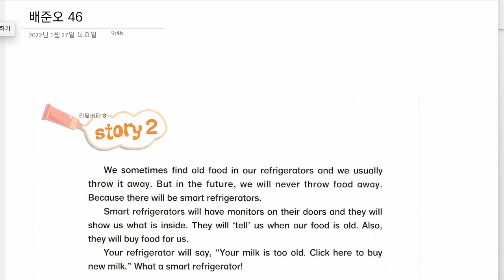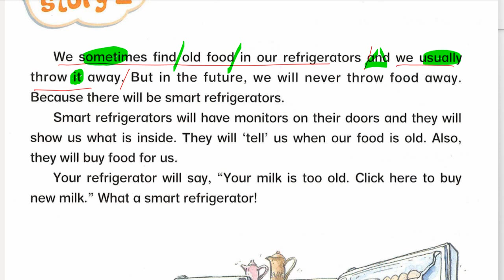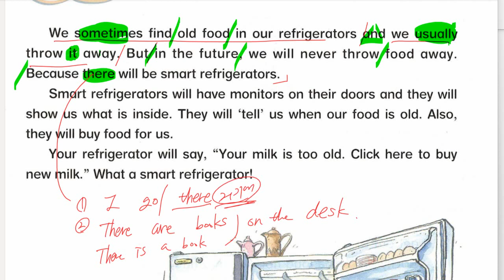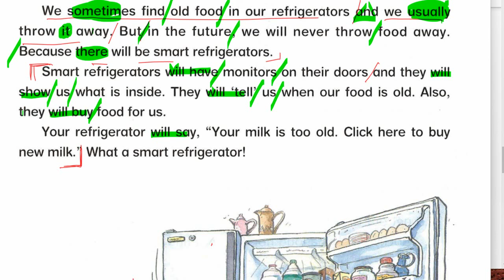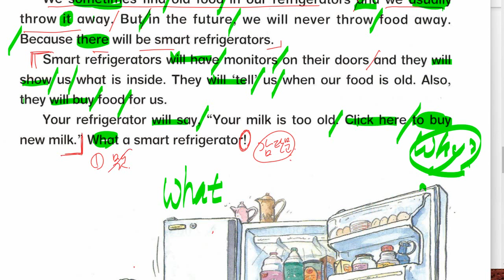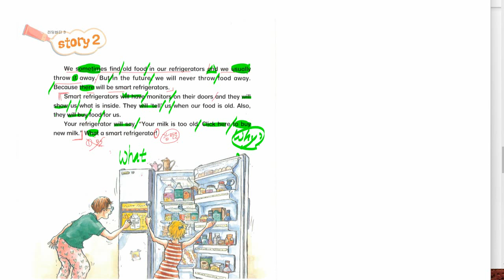배준오 2022 01 27 해설 성취도 확인 90